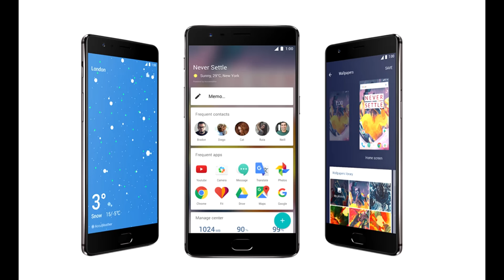OnePlus 3T - Características y precio!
Descubre el nuevo OnePlus 3T, la renovación del OnePlus 3, con mejoras en procesador, batería, cámara y más! Deja tu opinión en los comentarios!!